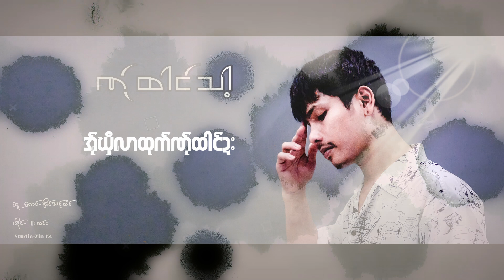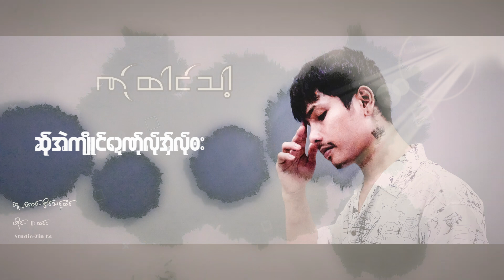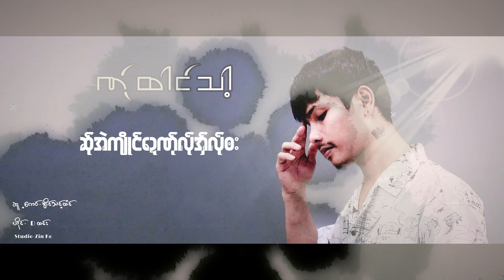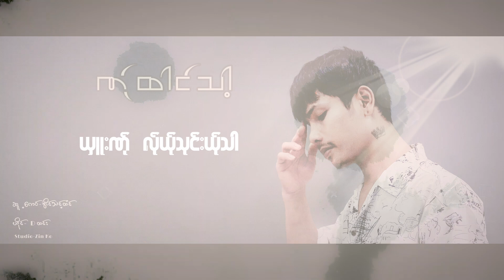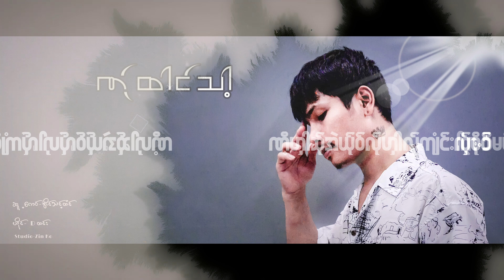Poe Karen New Song 2023 ဏ္ုထါင္သာ့ - Dထင့္ (Official Audio)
Title ; ဏ္ုထါင္သာ့
Composer ; အိင္သင့္ထံင္
Vocalist ; Dထင့္
Studio : Zan Ko
Moung Doung Studio ႀကိဳဆိုပါတယ္​/🙏🏻🙏🏻🙏🏻 👉🏻 Like 👉🏻Share/မလုပ္ေသးတဲ့မိတ္ေဆြမ်ား/နိုပ္ထားေပးဖို႔မေမ့နဲ႔ေနာ္🙏🏻🙏🏻🙏🏻ေနာက္ထပ္သီခ်င္းသစ္ေတြနာစဥ္နိုင္ဖို🎵🎶🎧💁🏻‍♂👉🏻 Moung Doung studio မွာ💁🏻‍♂ Subscribeနိုပ္ပီးရင္/👉🏻ေခါင္းေလာင္းေလးႏွိပ္ထားေပးပါေနာ္🛎😊အားလုံးပဲေက်းဇူးတင္ပါတယ္👏🏼👏🏼👏🏼